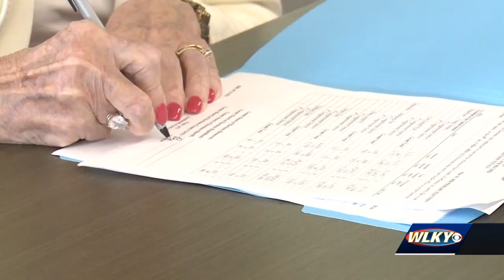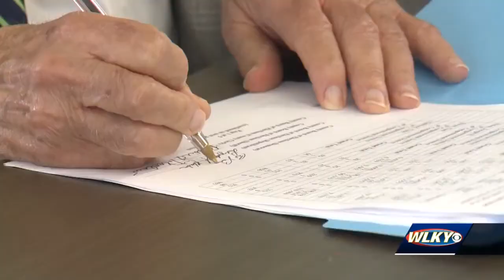Taking a look back at voter turnout in Jefferson County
Election officials discuss voter turnout in the Louisville metro with all the changes that were in place for the June primary.